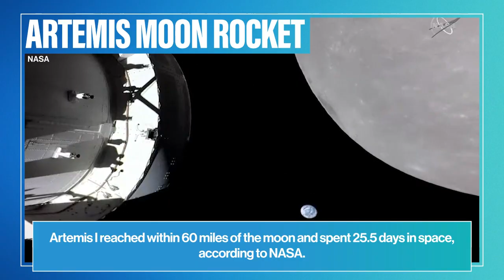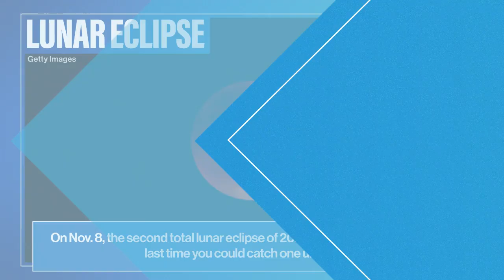Top space stories of 2022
Humanity has made great strides in exploring the deep mysteries of space.